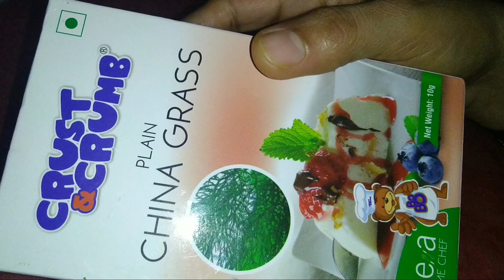Carrot pudding | ക്യാരറ്റ് പുഡിങ് | recipe -51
Carrot pudding is a soft healthy pudding.